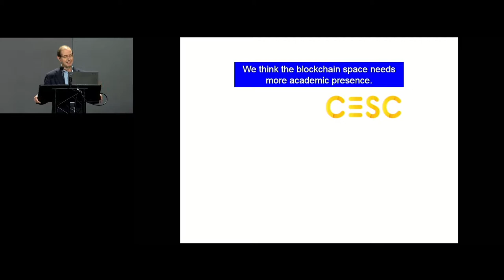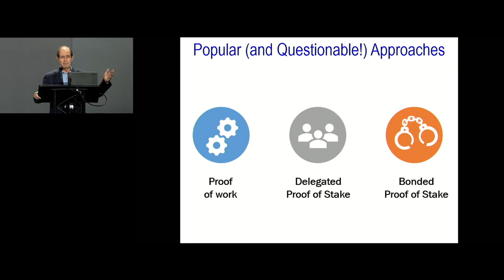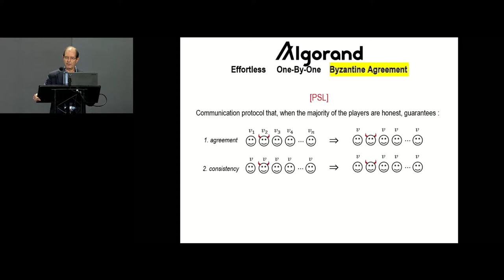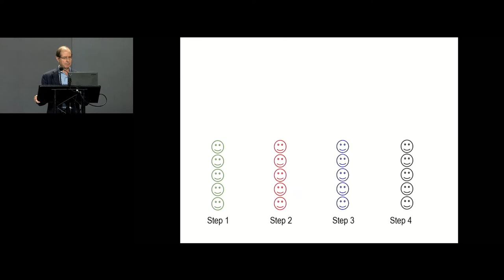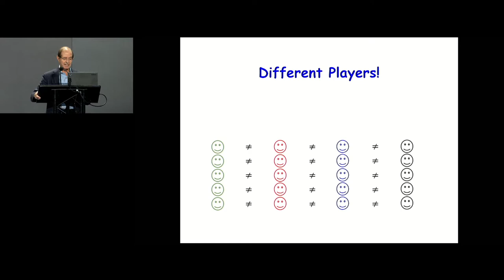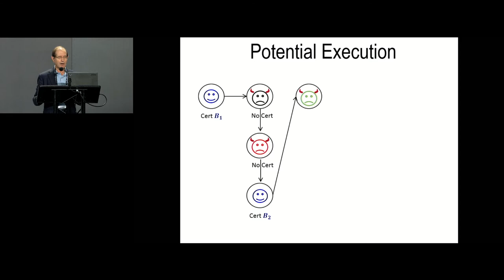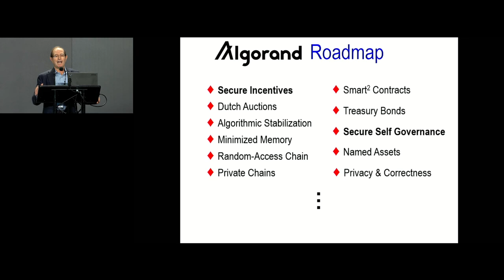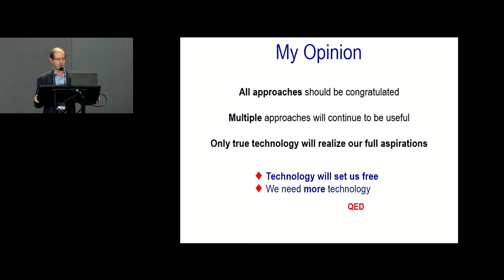CESC18: Algorand 2.0 - Silvio Micali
Algorand is a new foundational blockchain. A PURE (as opposed to "delegated" and/or "bonded") PoS System, Algorand is TRULY scalable, decentralized, and secure (even against a dynamic adversary capable of partitioning the network for an arbitrarily long time). Algorand uses a new and Byzantine Agreement Protocol to reach agreement on a new block, and leverages this extremely efficient protocol to technically (as opposed to aspirationally) achieve self governance ---a crucial, yet often neglected, TECHNICAL aspect of a blockchain. In its 2.0 Version, Algorand agrees on a newly proposed valid block ON THE FLY (i.e., while it is propagated over the network) and finalizes in just a SINGLE round of voting.